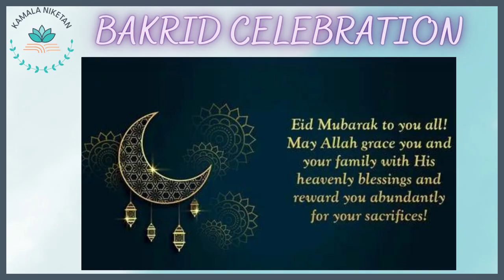KNMS Bakrid Celebration 2023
All societies, faiths, and cultures in the world have festivals that are an essential element of their annual calendar. Every celebration embodies the values of fraternity, harmony, and religion.  Grades VI–VIII students of KNMS  took advantage of the opportunity to celebrate Bakrid and share what they had learned about the festival's significance through Quran reading, dancing, and singing. Bakrid (Eid ul-Adha) is a tale about humility, giving, and brotherhood. The brief play does a great job of capturing this. It was a virtual delight for all the parents.